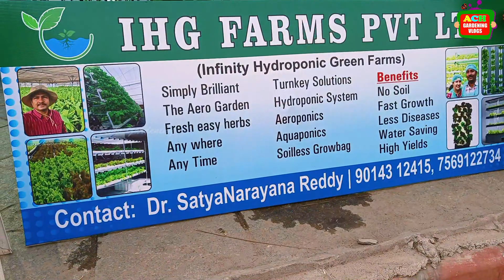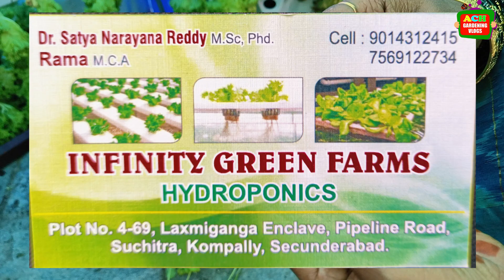ఆత్మీయులను కలిసిన వేళా | నర్సరీ మేళా 2023 | డిస్కౌంట్ కోసం త్వరపడండి ఇంకా రెండు రోజులే |Nursery Mela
Hydrophonics Green Farms : Satya Narayana Reddy , Rama ,

హాయ్ నాకు మరియు నా పిల్లలకు మొక్కలన్న వాటిని పెంచడమన్న చాలా ఇష్టం కాబట్టి నేను ఈ ఛానల్ ని స్టార్ట్ చేశాను ఆర్గానిక్ పద్దతిలో మొక్కలని ఎలా పెంచాలో నేను మీకు ఈ ఛానల్లో చెప్తాను.

Useful GArdening Products Online at Low Price :
Essential Gardening Tool Set
Green Watering Can For Plants
Plant Pruning Cutter
Multi Colour Gardening Set
Water Can Sprayer
5Litres Green Water Can
Weeder Remover Hand Tools
Gardening Cutter and Scissor
Best Neem Oil for plants
Tools for plants set of 3
Drip Irrigation Set for terrace Garden
Set of Varieties of seeds
Best Vegetable Seeds
35 Variety Of Seeds
Green Vegetable Seeds Ladyfingers
Brinjal Seeds
Long Bottle Gourd Seeds
Seedling Pots
Grow Bags Medium Size
Capsicum Seeds
Large Grow Bags
Epson Salt for plants
Best Multipurpose Sprayer
Grow bags Retangular
Best Epsom Salt for plants
Vertical Hanger for Plants